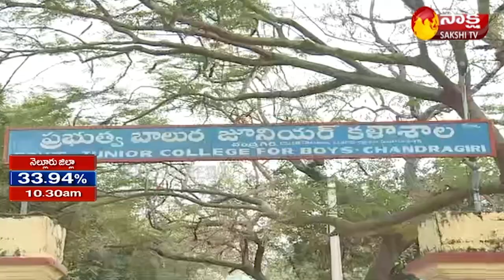Chittoor Dist: Joint Collector Veerabrahmam Face to Face | AP Panchayat Elections | Sakshi TV